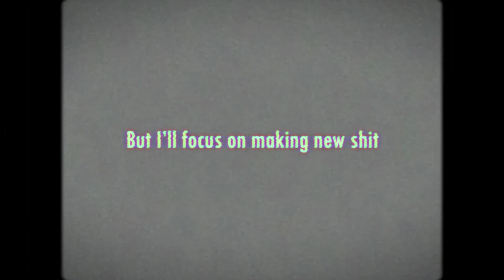What 1000Hrs of Siege ACTUALLY looks like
Im a little lazy right now so drop a comment and I'll tell you.